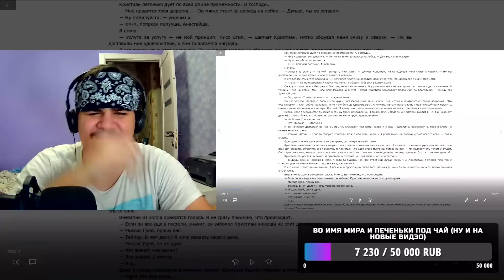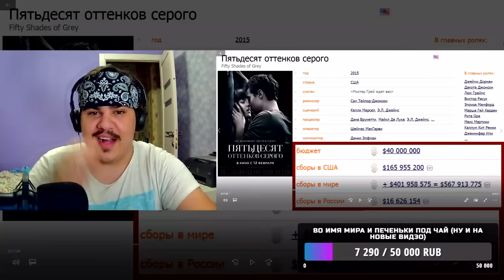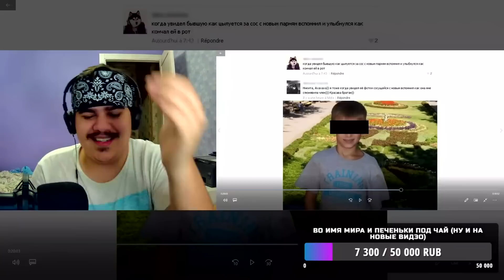▷ [BadComedian] - Пятьдесят оттенков серого (РЕЖ. ВЕРСИЯ) | РЕАКЦИЯ на ЕВГЕНА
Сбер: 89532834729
РАСПИСАНИЕ СТРИМОВ:
3 РАЗА В НЕДЕЛЮ